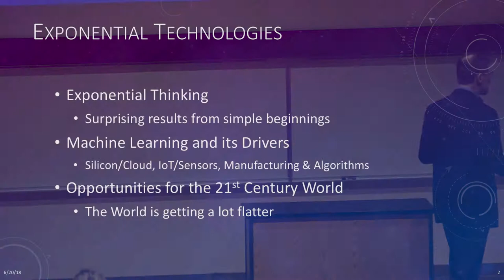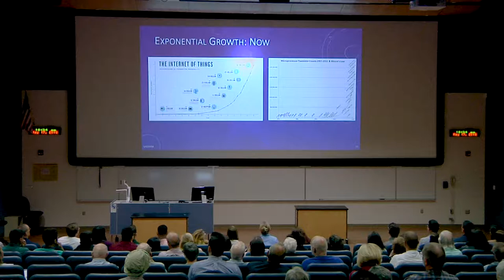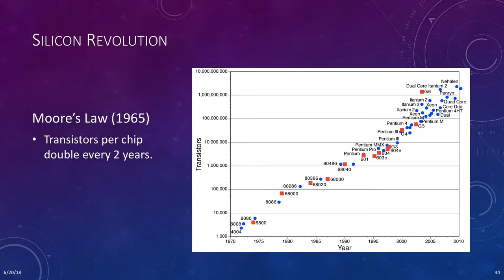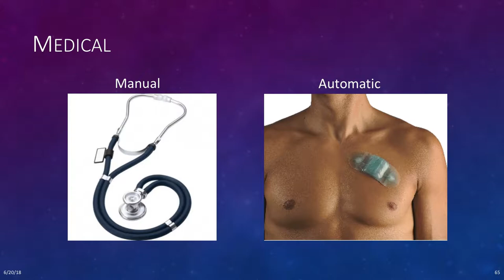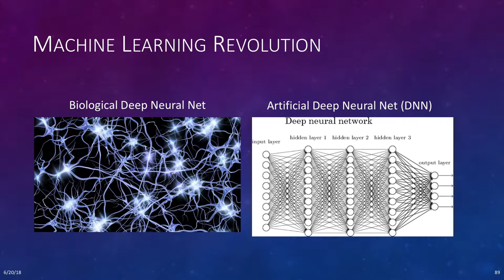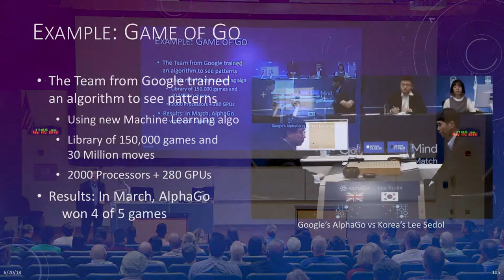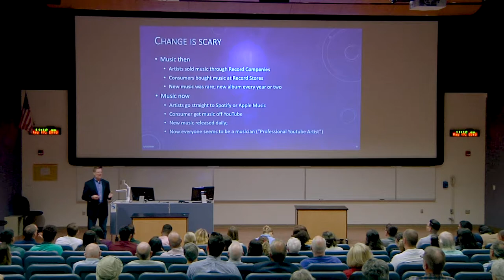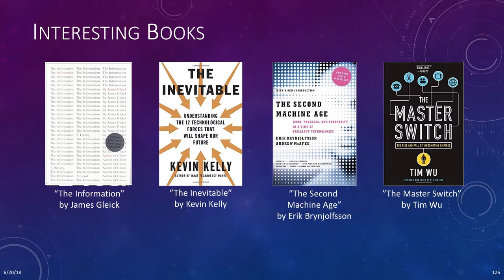Humanities Tech: Exponential Technology, Machine Learning and their impact on the 21st Century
Humanities Innovators in a Tech World | Thursday May 17th, 2018

Presented by Kevin Shaw, CTO and Founder, Algorithmic Intuition.

As technological advances bring us closer to a digital future, the humanities remain a vital part of understanding the world. In the Fourth Industrial Revolution, the fusion of technologies is blurring the differences between the physical, digital and biological. Big data, artificial intelligence and robotics will present grand challenges that need the perspective and context of the humanities. Join us for a conversation about the ways human skills, human knowledge and human ingenuity can make the most of these technological breakthroughs.